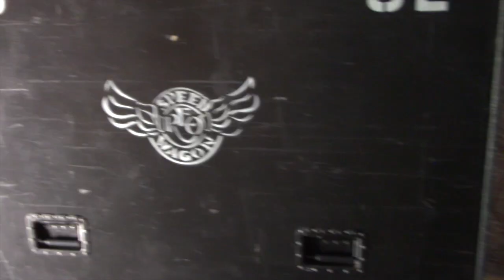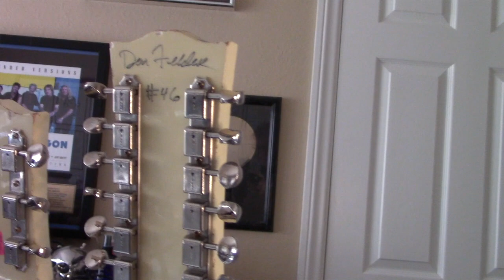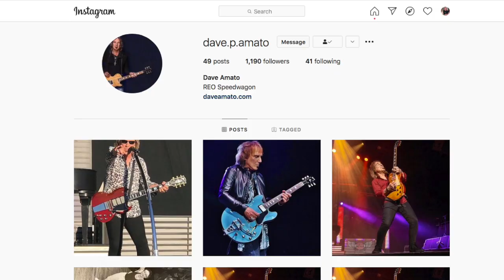GEAR CANDY with Dave Amato EP#1 "My SG'S"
WELCOME TO THE PREMIERE EPISODE OF GEAR CANDY, WHERE I TAKE YOU ON A VERY RAW, BARE BONES, BACKSTAGE LOOK AT MY GUITAR COLLECTION. HERE IS EPISODE #1. MY SG'S